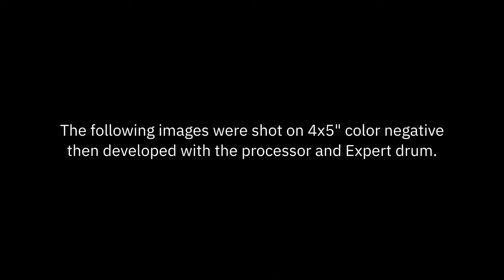Perfect Development of Large Format Films with MEKINER Processor and JOBO Expert Drums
We walk through the C-41 development process of 6 sheets of 4x5" Kodak Ektar using the brand new semi-automatic MEKINER LL-2 Processor (capable of processing films up to 8x10" and prints up to 20x24").